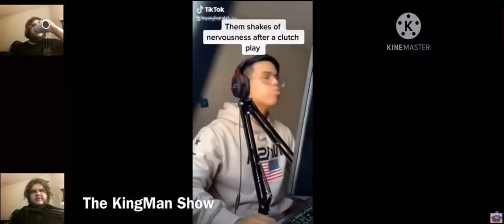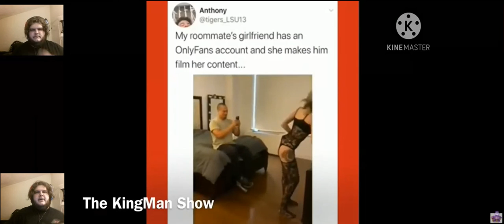EPIC TRY TO LAUGH CHALLENGE! #1 REACTIN!